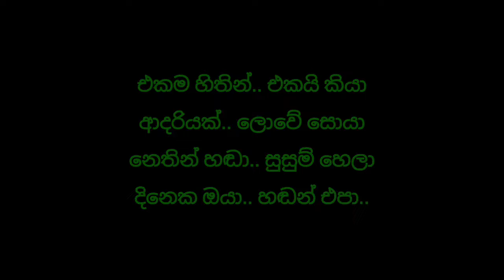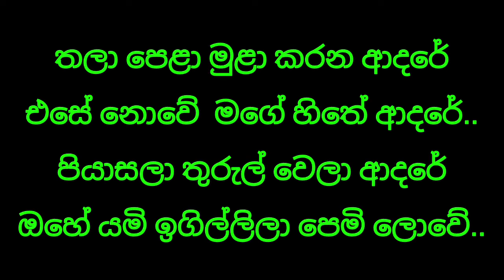Piyasala thurul wela || පියාසලා තුරුල්වෙලා || Live Karaoke || With Lyrics || Without Voice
පියාසලා තුරුල්‌ වෙලා ආදරේ
ඔහේ යමි ඉගිල්ලිලා පෙමි ලොවේ
තලා පෙළා මුළා කරන ආදරේ
එසේ නොවේ  මගේ හිතේ ආදරේ

බන්දා පෙම්‌ මාලා.. රන්දා රස පාදා
ළඳුන්‌ සොයා පෙම්‌ වින්දා සැමදා..
හන්දා පෙම්‌ ලන්දා.. ආවත්‌ මොන බාධා
යන්නේ නෑ දුක්‌ ගින්දර දීලා..

ආදරේ.. කාට දෝ..
ඕන දෝ.. කාට හෝ..
ආදරේ... එක සිතින්‌..
දෙන්නේ මා.. ඇයටමයි...

එකම හිතින්‌.. එකයි කියා
ආදරියක්‌.. ලොවේ සොයා
නෙතින්‌ හඬා.. සුසුම්‌ හෙලා
දිනෙක ඔයා.. හඬන්‌ එපා

හො හෝ.. නෑ හඬා නෑ
මුළා වෙලා ලොවෙ නෑ නෑ
ඈ නිසා පෑ.. දයා තවත්‌ ලොවේ නෑ
හිතේ නෑ.. දුකක්‌ නෑ

මලින්‌ මලේ.. පියාසලා..
යන්නේ ඇයි.. බඹරු නිසා..
පෙමින්‌ පෙමී.. තුරුල්‌ වෙලා..
සිහින බිඳෙයි.. මුළා වෙලා..

නෑ නෑ.. සිහින ලොවේ මුළා නොවේ
සරමි සොයා ඈ ඈ
ළඳක්‌ නිසා පෑරෙනා සිතේ රිදුම්‌ නෑ නෑ
රිදුම්‌ නෑ.. රිදුම්‌ නෑ..

හා.. බන්දා පෙමි මාලා රන්දා රස පාදා

සාගරේ.. පරදලා..
ඇයට මා.. ආදරෙයි..
සාගරේ මාලුවෝ..
ඇති තරම් ඉන්නවෝ...

(සියලුම ගීත වල මුල් අයිතිය ගායකයා සහ සංගීත කණ්ඩායම සතුය)

Original Artist -: Sangeeth Wijesooriya
Backing -: Dikwella Raawo